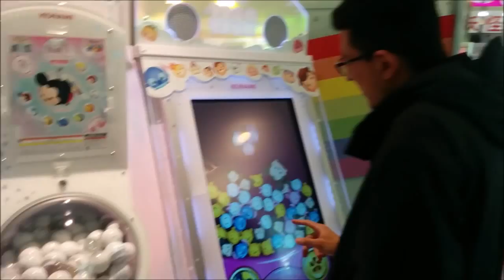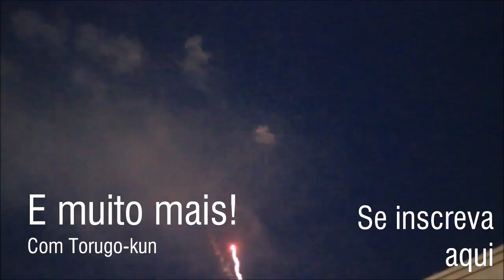SEJA BEM-VINDO . Torugo kun . Intercâmbio no Japão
SEJA BEM-VINDO!
ようこそ！

Esse canal é uma extensão do meu blog, aonde conto experiências minhas vividas no Japão nesse um ano.

Se você tem dúvidas, perguntas a fazer sobre o País do Sol Nascente e o modo de vida lá, pergunte aqui embaixo nos comentários!

Desculpa aos amigos por ter retirado a música animadinha do início do vídeo, porém ela tem direitos autorais e tive que fazer isso. Gomen ne!

Música da banda: ゲスの極み乙女 (Gesu no Kiwami Otome)